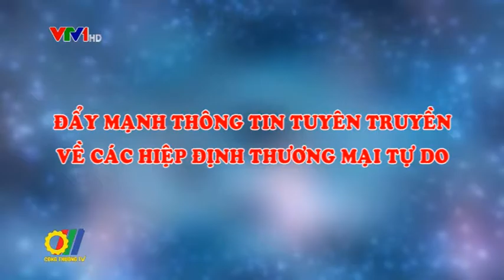Đẩy mạnh thông tin tuyên truyền về các Hiệp định Thương mại tự do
Bộ Công Thương cho biết, đến nay hoạt động hội nhập kinh tế quốc tế đã đạt được kết quả rất tích cực khi Việt Nam ký kết nhiều Hiệp định Thương mại tự do FTA. Năm 2015, khi kết thúc đàm phán FTA với EU, TPP thì Việt Nam đã có Hiệp định Thương mại tự do với 55 nền kinh tế, trong đó có 17/20 đối tác của G20 và 7/7 đối tác của G7...